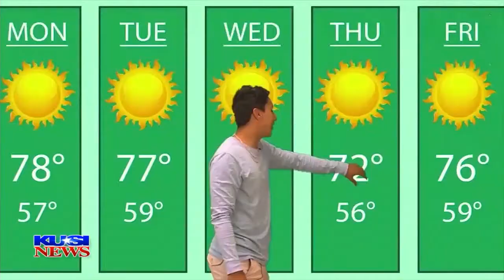2017 Silver Pigskin Gala Part 5